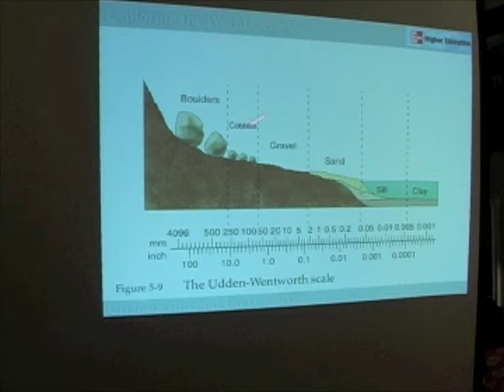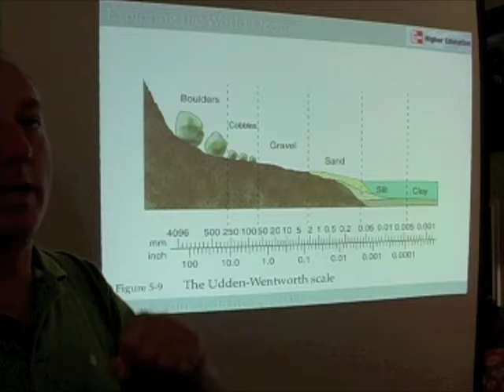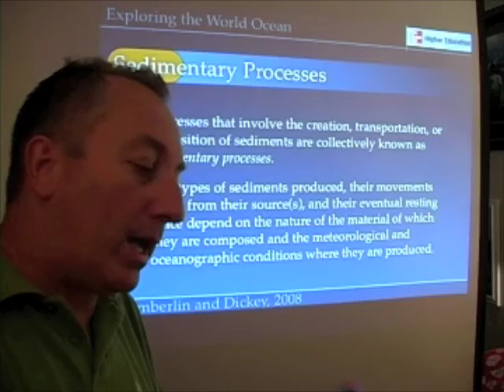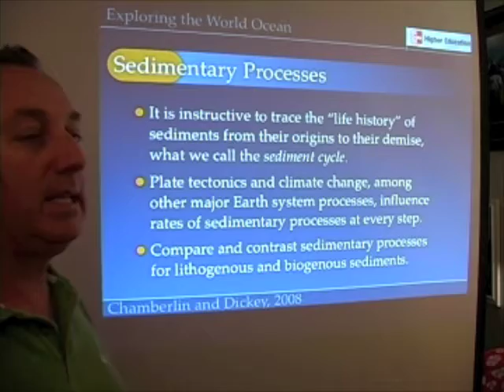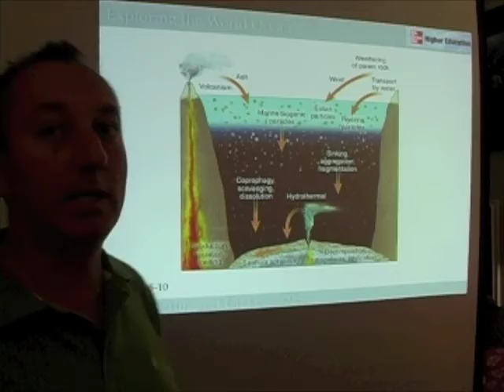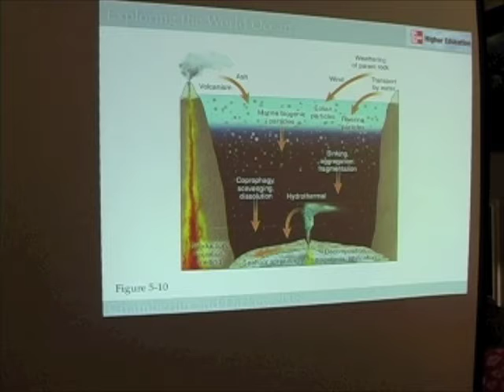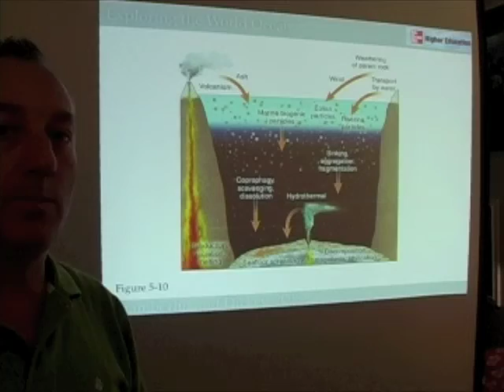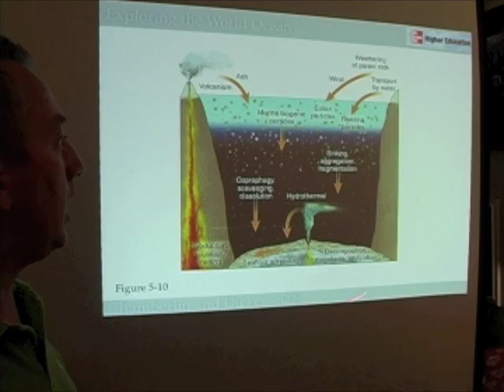Ocean Sediments 5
In this fifth segment, size classification and the sediment cycle are discussed.